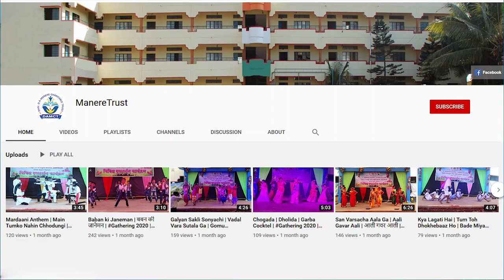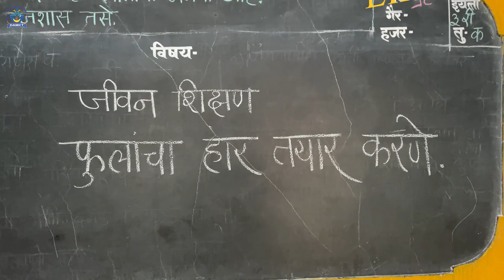बालवाडी उपक्रम | हार बनवणे | जीवन शिक्षण | Garland Making | Balwadi Project